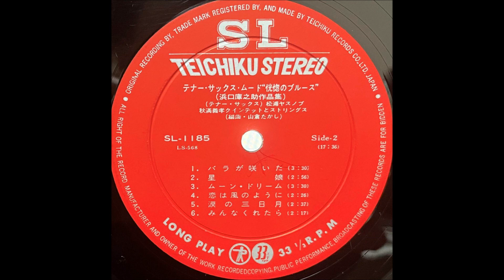「愛して愛して愛しちゃったのよ」松浦ヤスノブ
「浜口庫之助作品集」

テナー・サックス：松浦ヤスノブ
ピアノ：秋満義孝
演奏：秋満義孝クインテットとストリングス